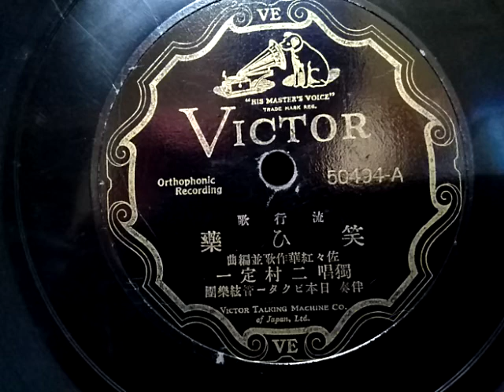二村 定一 ♪笑ひ藥♪ 1928年 78rpm record. HMV 157 phonograph